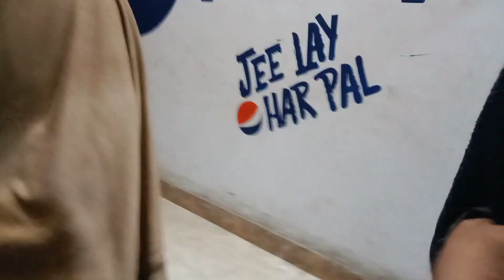Last night in ots farooqabad